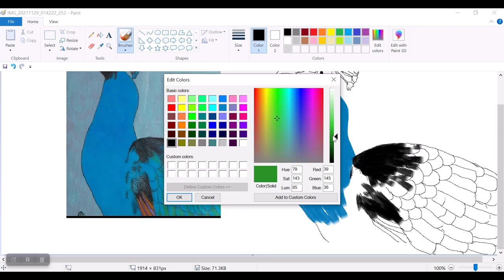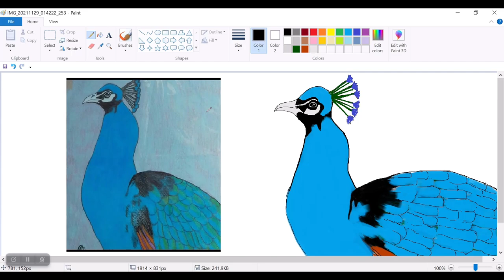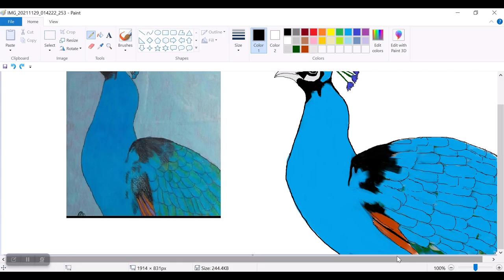live coloring peacock on desktop | Part 2